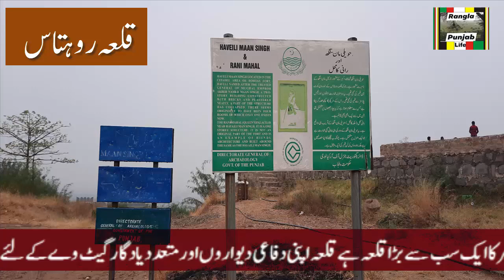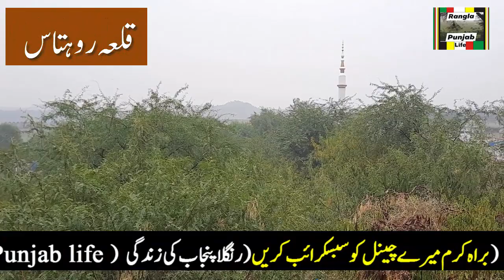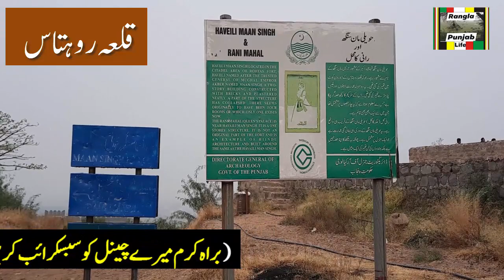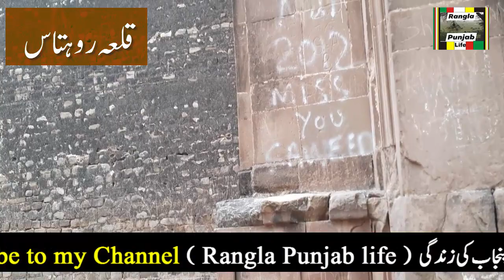Qila Rohtas| जिला रोहतास | Qila Rohtas Jhelum Pakistan | Sher Shah Suri | Rohtas Fort Punjab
hy Friends
Wellcome to my channel [ Rangla Punjab Life ]
I upload you Punjab videos ;desi village food punjab,Dairyfarming of punjab,agriculture of punjab